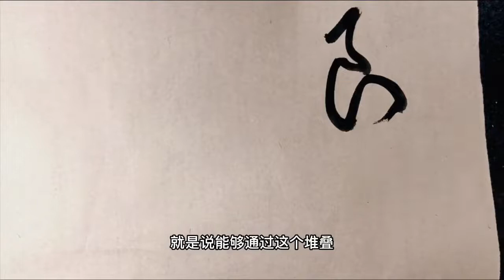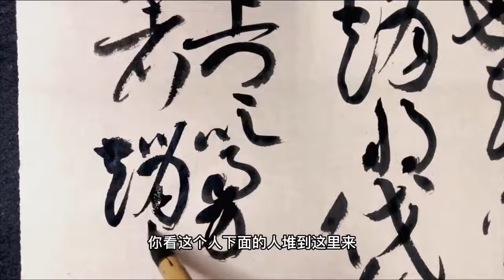黄庭坚是不是从砌墙悟出的章法？字与字堆叠地这么完美，这么稳定